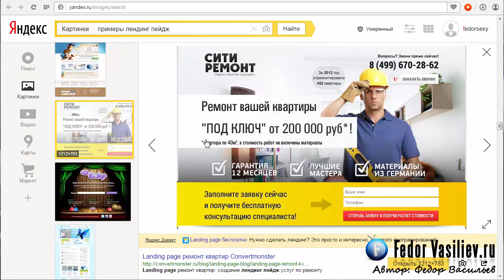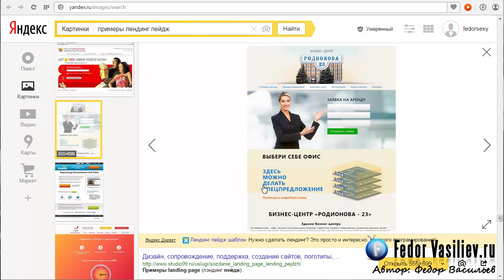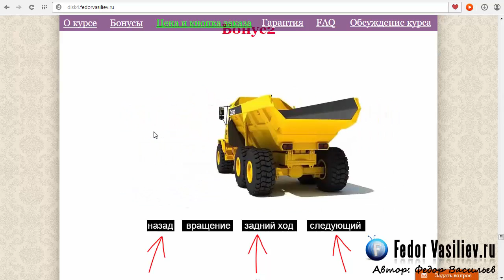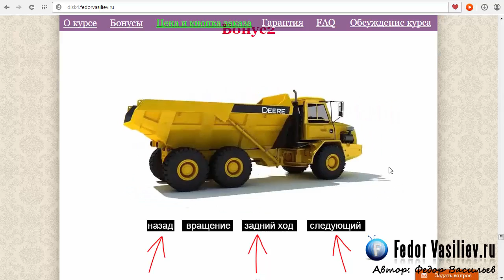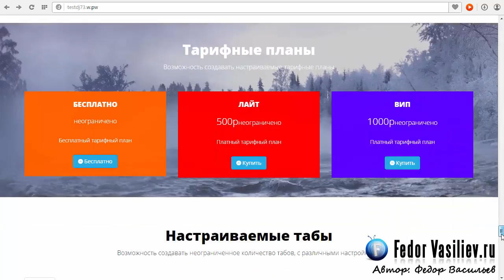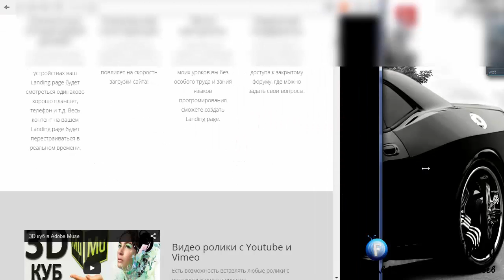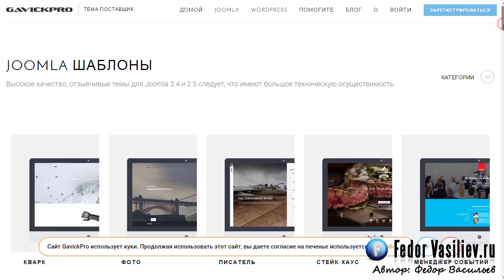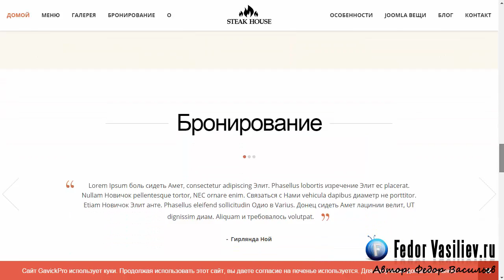1 Что такое LANDING PAGE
В этом уроке я расскажу что такое LANDING PAGE, какие они бывают, отличие между сайтами одностраничниками, и что такое адаптивный дизайн, и почему лучше делать LANDING PAGE с адаптивным дизайном.